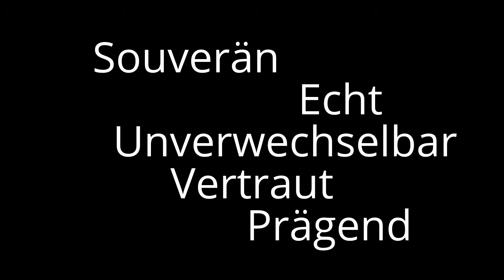Personal Training by Lamar 21